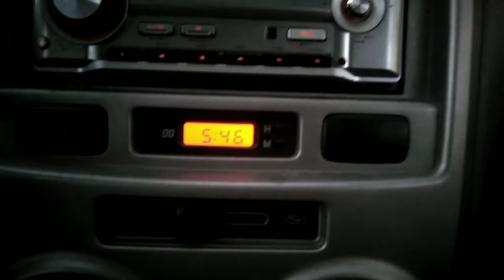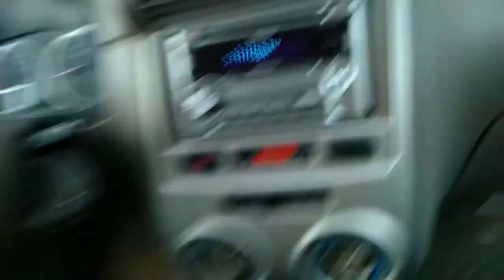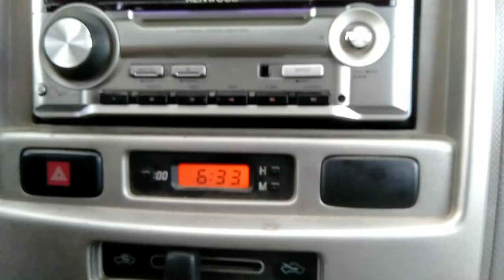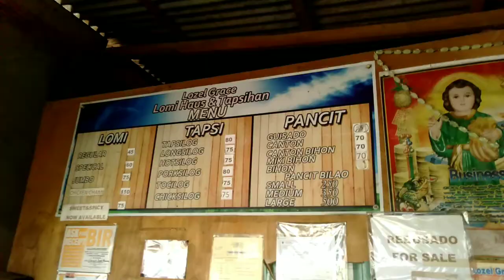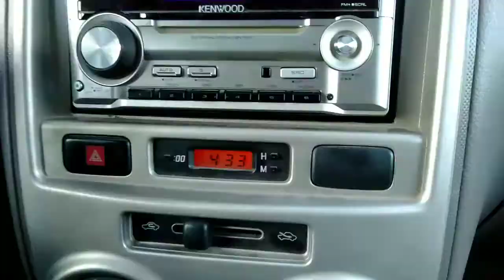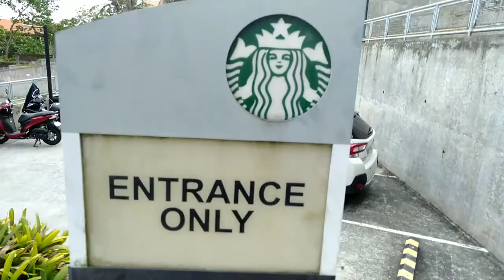Explore every Tagaytay roads beautiful view in a day ❤️😍 ( Law Budget Edition )